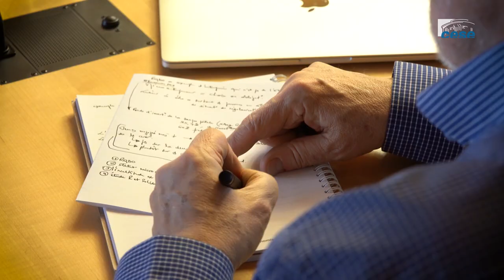Frédéric LERAIS (IRES) - Générations nouvelles - cese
Questions à M. Frédéric LERAIS, directeur de l’Institut de recherches économiques et sociales (IRES), auditionné par la commission temporaire «Générations nouvelles» dans le cadre de la saisine : "Générations nouvelles : quelles promesses pour quel avenir ?"